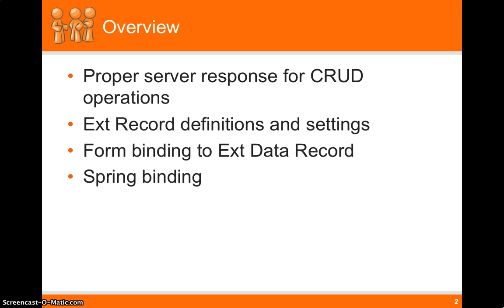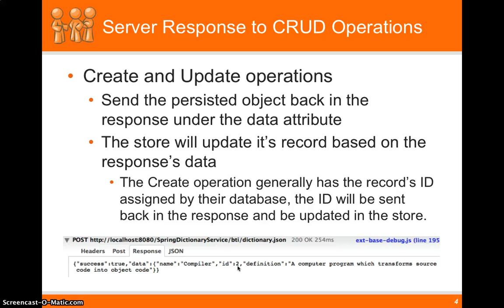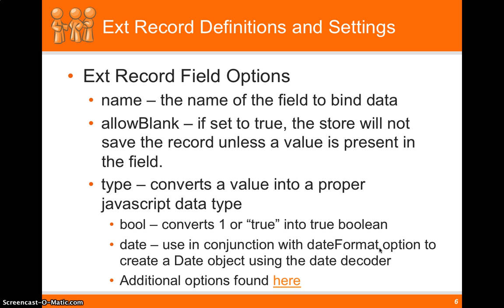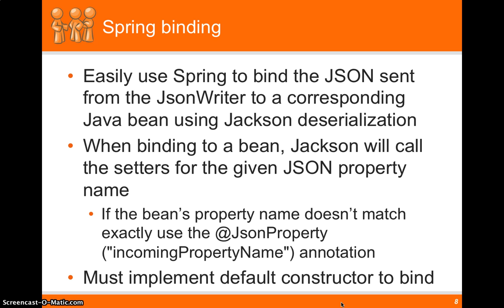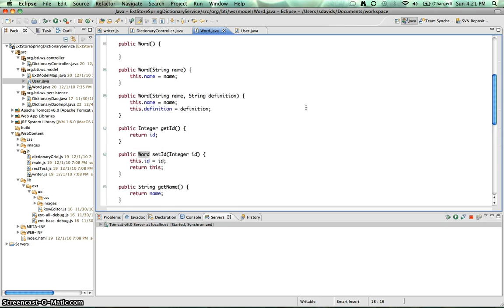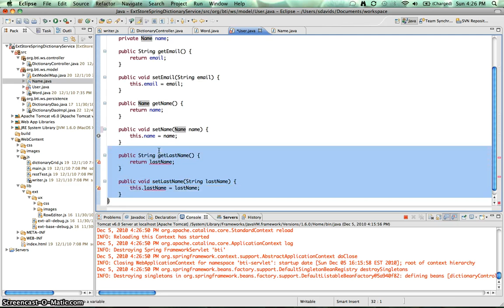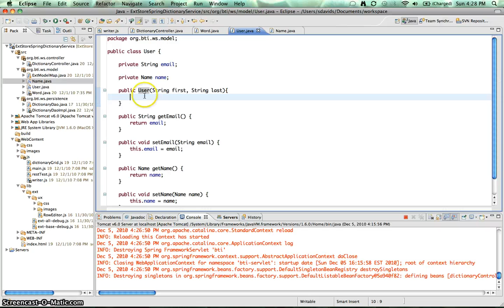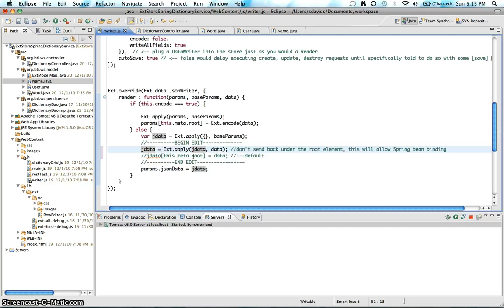Intro to the RESTful ExtJS Data Store Part 2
Part 2 of our Introduction to using the ExtJS RESTful Data Store with a RESTful Web Service. Part 2 discusses proper server response for the ExtJS Store expects for CRUD operations, configuring the Store Record object, and Form Binding.